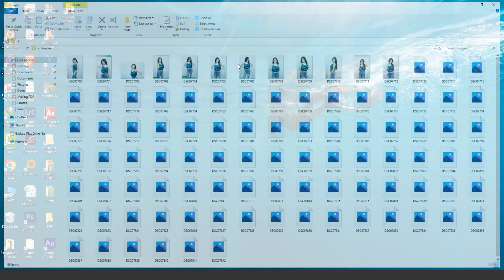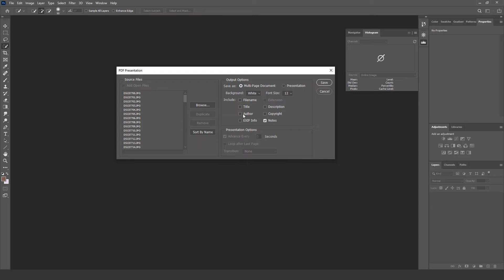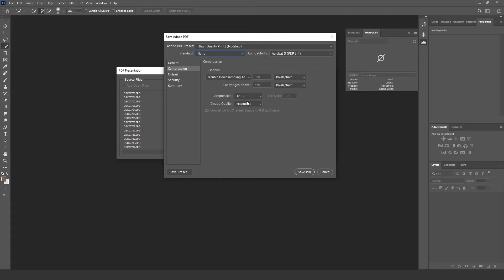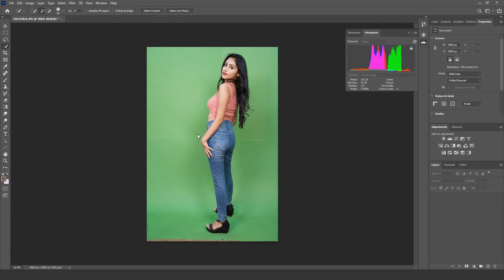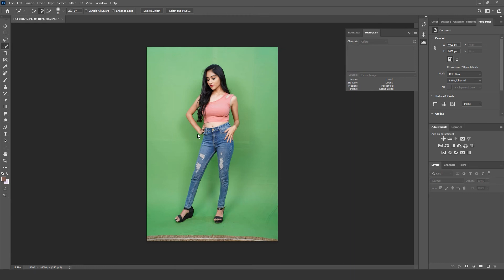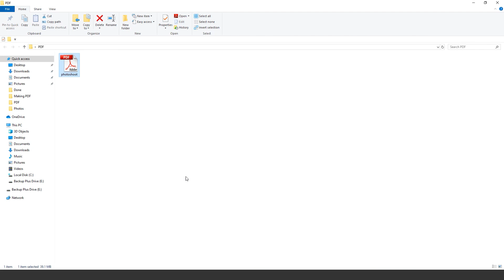How To Make PDF File In Photoshop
Hello friends, In this video I'm going to show you how to create a pdf file using Adobe Photoshop. The method is very simple. You have to go to the "File" option and then go to Automate, then PDF Presentation. Now click on the Browse button and select multiple images. Then click on the Save button and select the location where you want to save the pdf file and click on the Save PDF button. That's it. It's very simple but very useful.